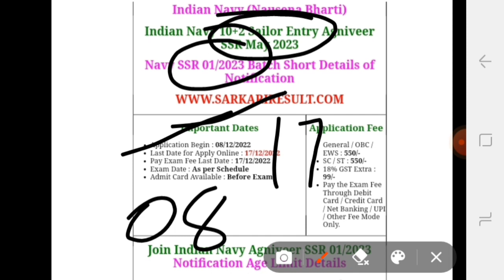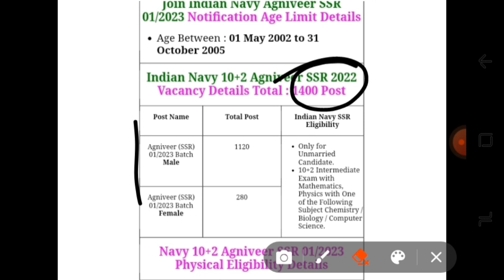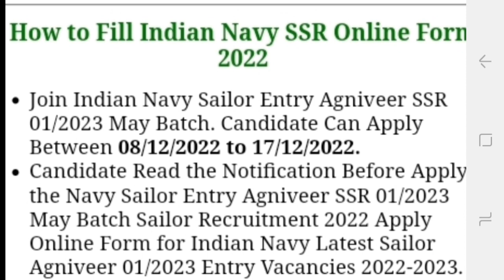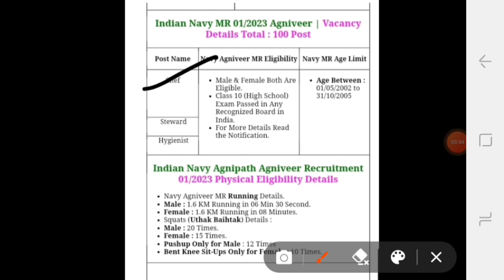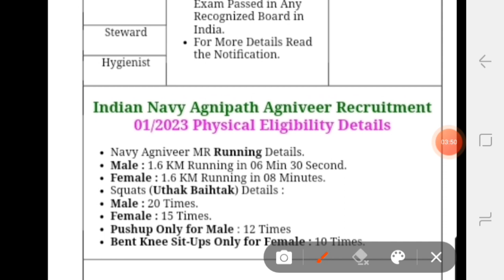Jammu & Kashmir New Bharti 2023 || Indian Navy SSR & MR New Recruitment 2023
Your Question:-
1.Indian Navy ssr mr new recruitment 2023
2.Indian navy ssr new jobs 2023
3.Navy new vacancy 2023
4.Indian navy mr new recruitment 2022
5.navy new jobs 2022